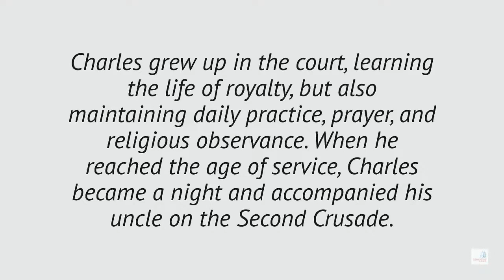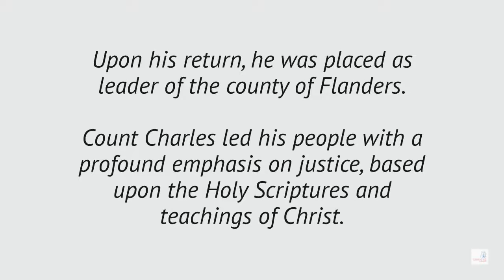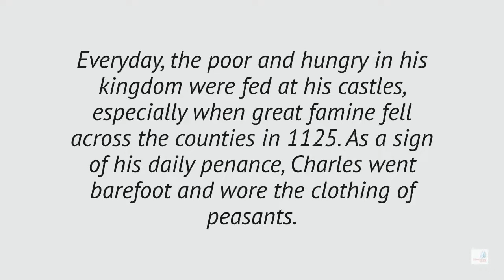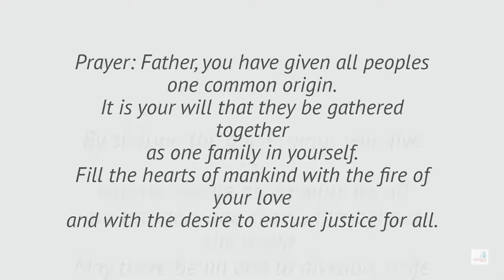SAINT of the Day I Blessed Charles the Good I March 2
Blessed Charles the Good was Count of Flanders from 1119 to 1127. His murder and its aftermath were chronicled by Galbert of Bruges. Wikipedia
Born: 1084, Odense, Denmark
Died: 2 March 1127, Bruges, Belgium
Grandparents: Sweyn II of Denmark, Robert I, Count of Flanders, Gertrude of Saxony
Parents: Canute IV of Denmark, Adela of Flanders
Great-grandparents: Baldwin V, Count of Flanders